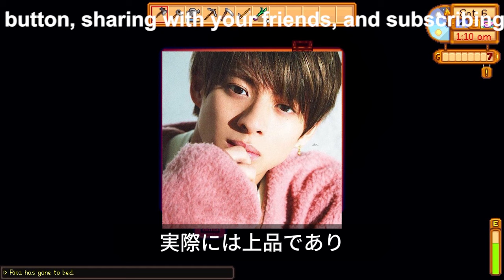【平野紫耀】平野紫耀、ルイ・ヴィトンのランウェイで輝く - ファッションとファンの心をつかんだ瞬間